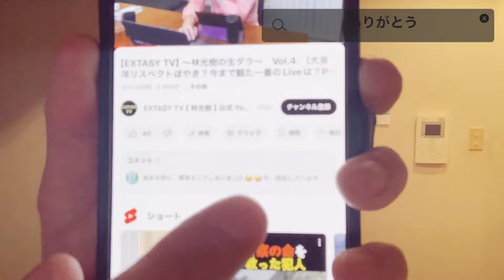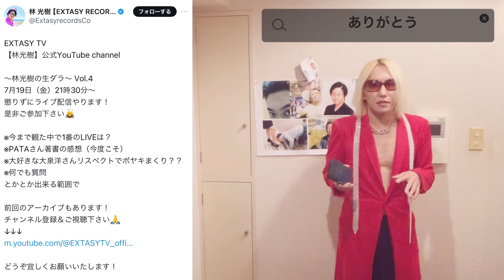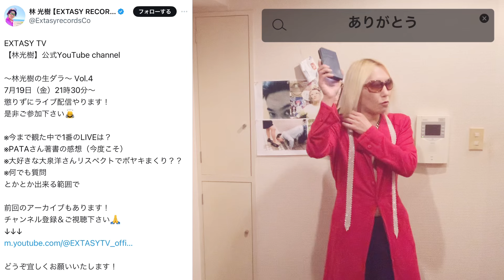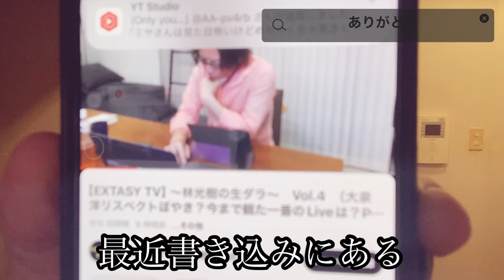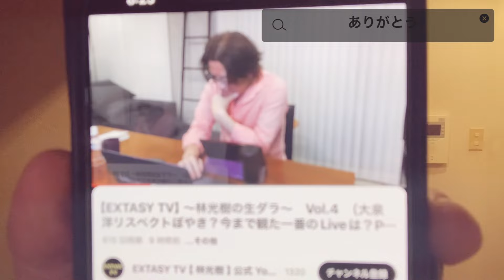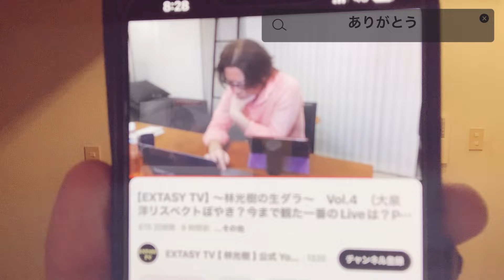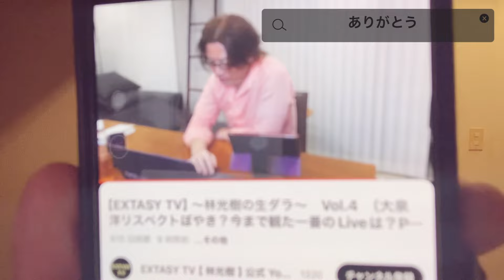ありがとう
今回のタイトルは、ありがとうにしました！